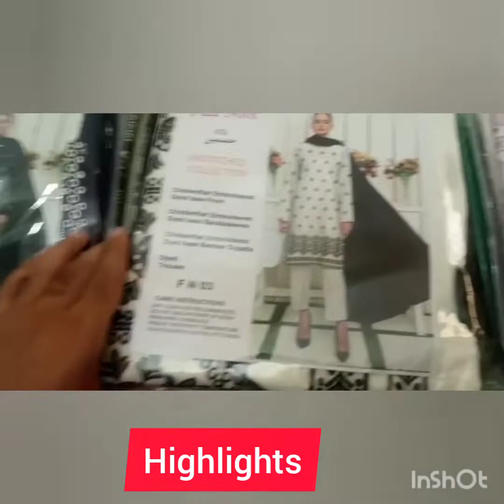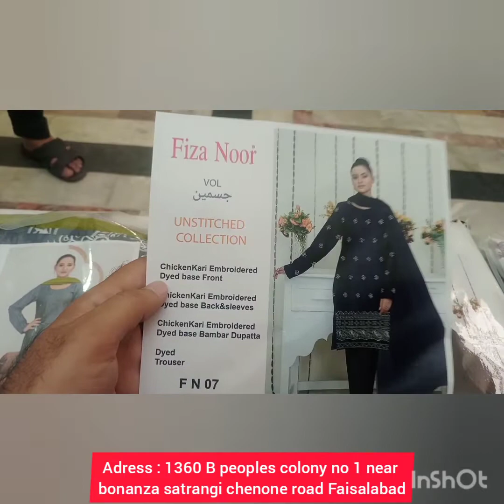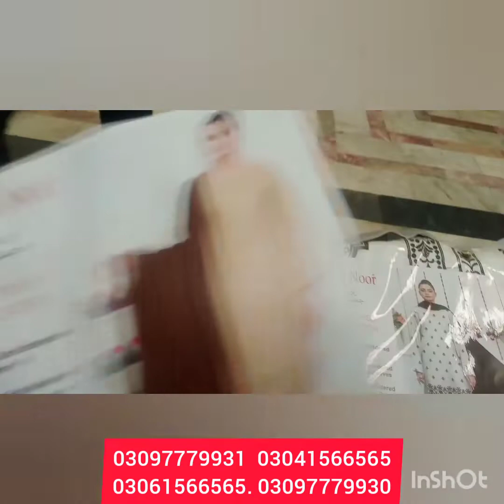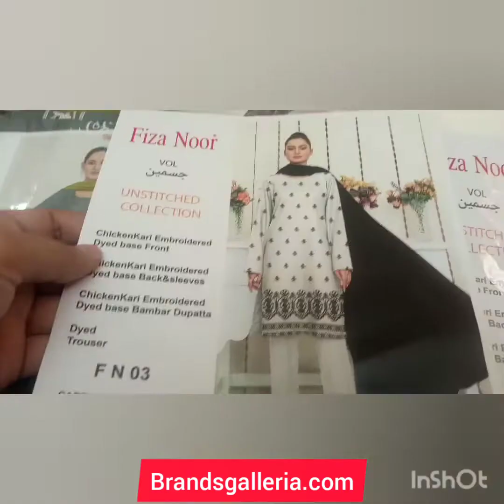Brandsgalleria-fizanoor volume Jasmin on super sale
Brands Galleria  on Sale FizaNoor volume jasmine  collection on super duper Discount offer don`t miss it come and get your favorite article
Summer Collection